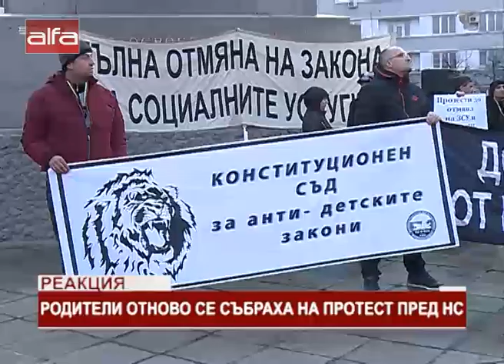Реакция. Родители отново се събраха на протест пред НС /19.12.2019 г./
На 19 декември пред сградата на Народното събрание родители отново се събраха на протест срещу Закона за социалните услуги. Протестът е реакция на решението на Комисията по труда, социалната и демографската политика да отложи влизането му в сила с 6 месеца